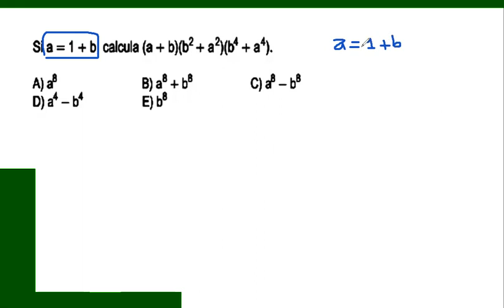ÁLGEBRA- EJERCICIOS SOBRE PRODUCTOS NOTABLES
5TO SEC - PROFESOR: MARVIN ZAVALA